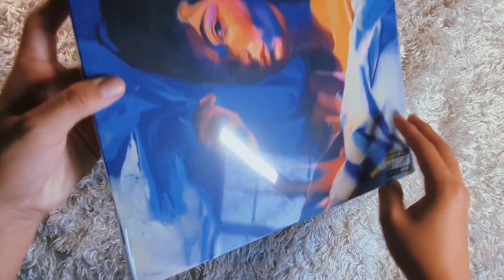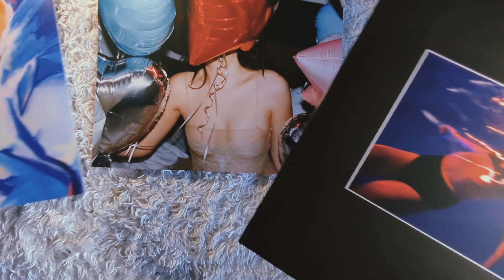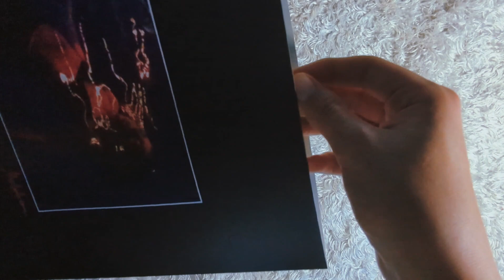lorde - melodrama | vinyl unboxing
Hey!

Collection Count (as of 1/13/23)
CD Count: 122
Vinyl Count: 18
Cassette Count: 10